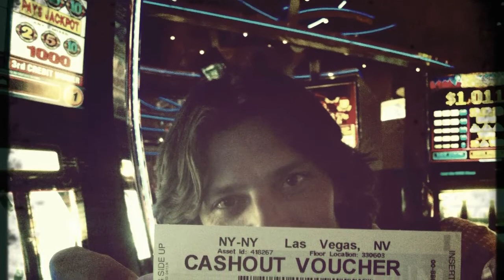Hipstamatic photos from las vegas & Gran canon